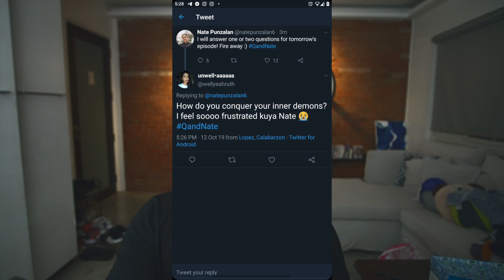fighting your inner demons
The gear that I use:
Snapchat: i dont use snapchat anymore